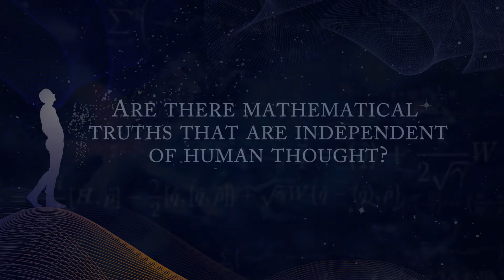Mathematics - Fundamental to Mind Itself: Chetan Prakash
Chetan Prakash presents the idea of mathematics as a way of investigating reality, and how we have evolved to perceive it. He describes the creative process that discovers new mathematics, and speaks of the fact that it gets used by physicists and works as a mystery, and evidence that mathematics is a deep and fundamental part of the nature of mind itself.